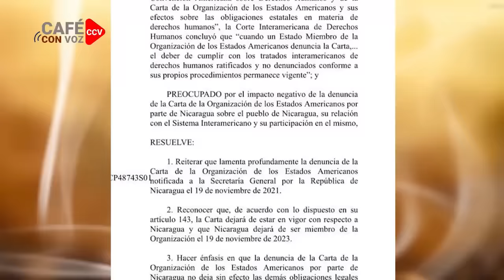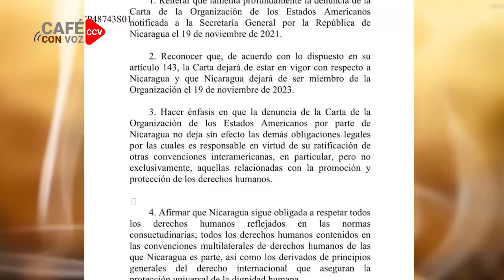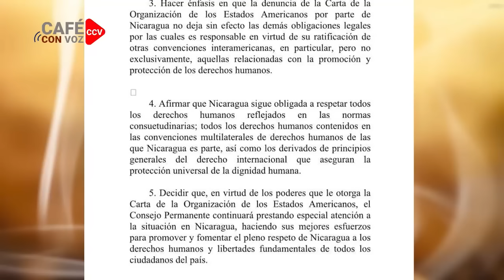CAFE CON VOZ | EN CONTEXTO CON LUIS GALEANO/ 08 DE NOVIEMBRE 2023